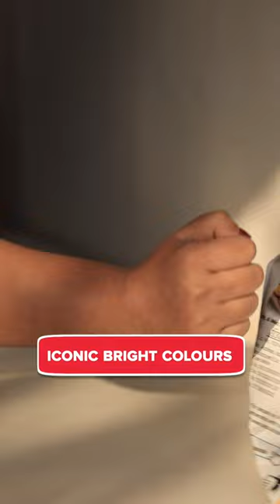Frito-lays for Women | Neuromarketing | upGrad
Frito-Lay did something mind-blowing! 🤯

The famous snack brand FritoLay noticed that half of their demographic didn’t reach for a second chip and instead chose fruits or chocolates. To turn this around, they decided to take a literal deep dive into the minds of their customers to understand them better.

The result was a brilliant campaign that was successful for years to come, and became a lesson for the food industry!

The tactic they used falls under Neuromarketing, and it is a powerful tool for brands to gain insights into their target audience.

Do you know of other brands doing something like this? Tell us below!

*About upGrad:*
upGrad - started in 2015 with a focus on empowering the careers of a global workforce of over 1.3 billion. Today, it is one of the few Integrated LifeLongLearning Tech Companies in the world with over 3 million learners across 100+ countries and a client base of 1000 companies worldwide. In partnership with 300+ universities, courses across the Doctorate, MBA, Data Science, Technology and Marketing verticals are designed for college learners to working professionals (from 18 to 55+ years). upGrad’s offerings span undergrad courses, campus & job-linked programs, studying abroad, short-form & executive programs, degrees, masters and doctorates. As a result, 70,000+ professionals have successfully transformed their careers and turned their ambitions into reality with us.

*Get industry-updated insights every week from domain experts - Check out our free masterclasses*

*Wish to get started with your upskilling journey? Schedule a free counselling session*

*Speak to one of our 70,000 alumni to get all your doubts answered*